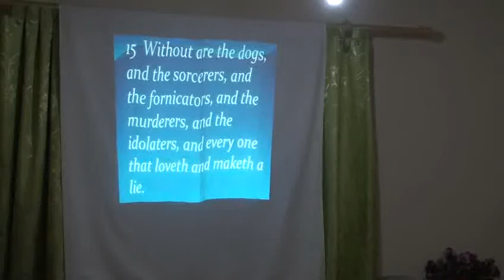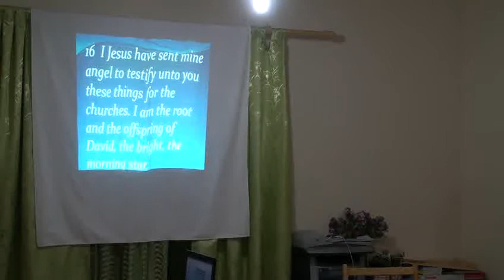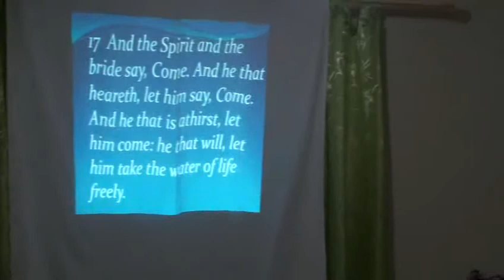BroEli_clip3.mpg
Revelation 22 part4
Bro Eli